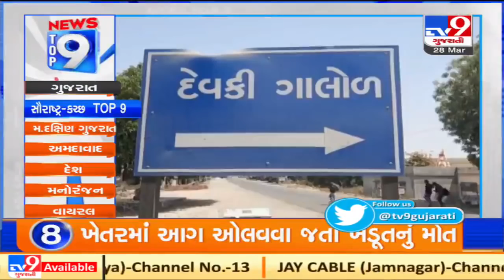Top 9 News From Saurashtra-Kutch: 28/3/2021 | TV9News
Top 9 News From Saurashtra-Kutch: 28/3/2021 | TV9News | D12